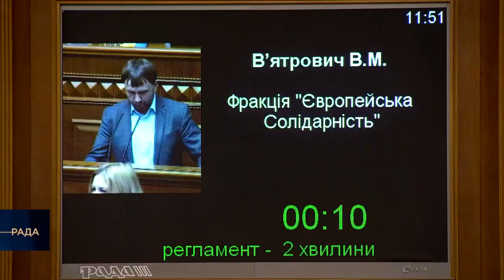Виступ Володимира В'ятровича на підтримку Незалежності Інгушетії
Eng/ Volodymyr Vyatrovich's speech in support of the Independence of Ingushetia

Ukr/ Виступ Володимира В'ятровича на підтримку Незалежності Інгушетії

Rus/Выступление Владимира Вятровича в поддержку Независимости Ингушетии